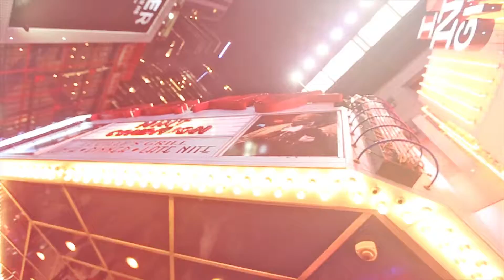WHISPER NYC: 10.30.15 Halloween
Whisper Entertainment
Our next event will be on NYE at Stage 48!